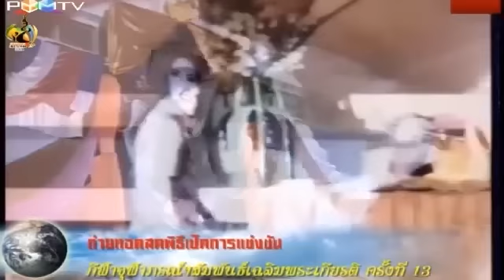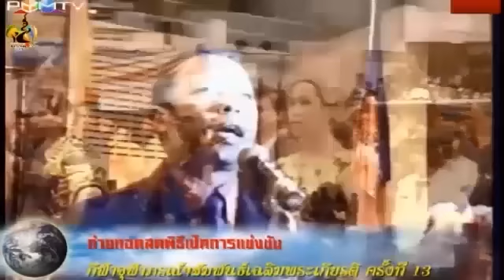Kaesad Games 2012 - Opening Ceremony Part 4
Kaesad Games 2012 (13th)
Date: Nov 27th-Nov 29th 2012
Place: Princess Chulabhorn's College Mukdahan

Note: This video recorded from live stream, no high quality and more.

การแข่งขันกีฬาจุฬาภรณ์ฯสัมพันธ์เฉลิมพระเกียรติ ครั้งที่ 13 "แคแสดเกมส์"
ระหว่างวันที่ 27-29 พฤศจิกายน 2555
ณ โรงเรียนจุฬาภรณราชวิทยาลัย มกดาหาร
ติดตามรายละเอียดได้ที่

หมายเหตุ : วิดีโอนี้บันทึกจากการถ่ายทอดสด ทำให้คุณภาพของวิดีโอในหลายๆส่วนลดทอนลงไป

Kaesad Games 2012 - Opening Ceremony
Date: Nov 27th 2012

Kaesad Games 2012 - Sport Night
Date: Nov 28th 2012